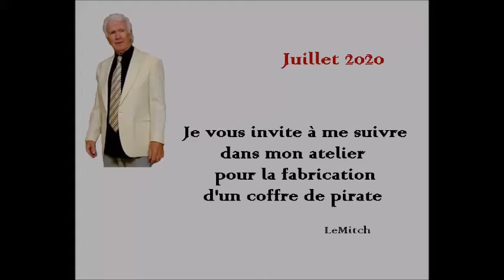Fabrication d'un coffre de pirate